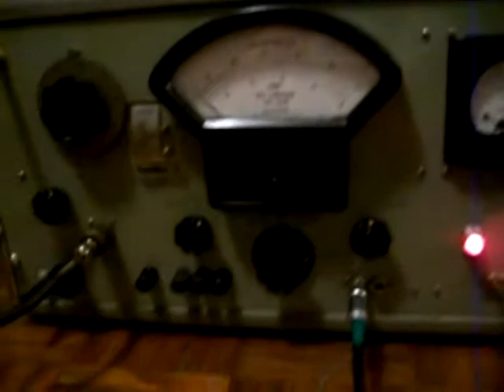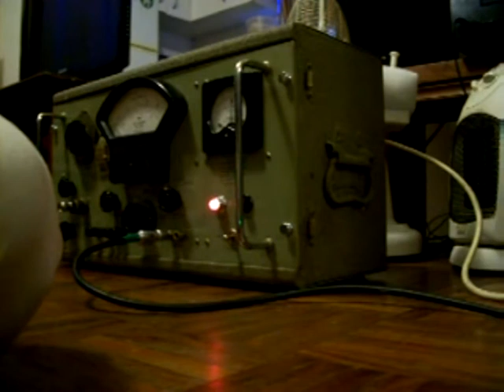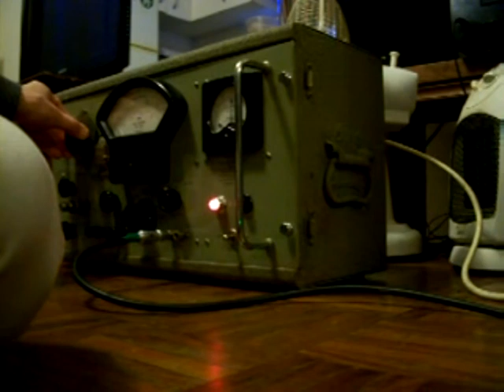Vintage Navy Radio F.M. Tester/meter/Receiver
Navy Radio Tester Vintage Valve, By R.A. Ratcliffe Sydney Australia sometime in the fifties.

I made this video to show briefly what can be done on a radio like this, I've only just begun to explore the possibilities of this unit, I've owned it for over 15yrs but have only recently figured out how to rewire the power supply and i finally got it running this month. Theramin sounds, single osc mono synth tones and general shortwave stuff  I've been able to tune it to stations (Not featured in the video) but it's capable of much more When i get the time i'll make a better video explaining it's different functions ( when i figure it  out  myself) As well as getting a proper ariel and using my Moody Valve amp from the sixties( When i get it repaired it'll suit much better than the Solec amp.) Anyhow enjoy the crazy sounds from this epic unit